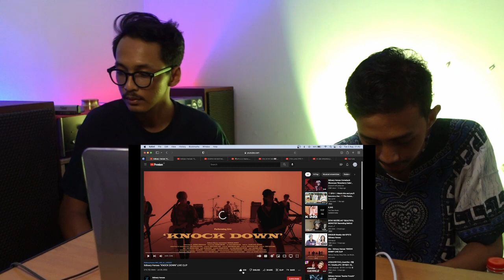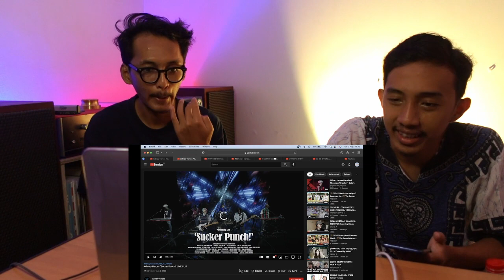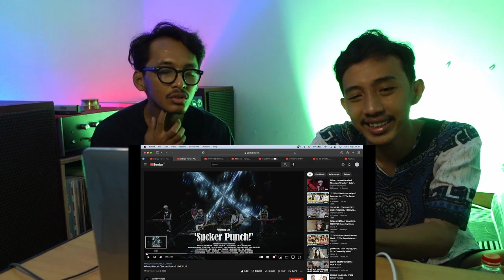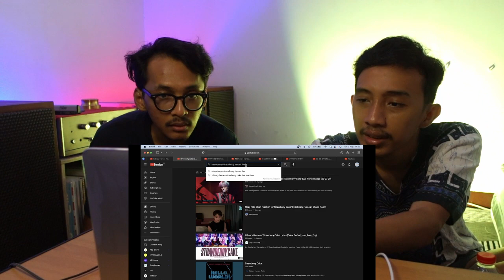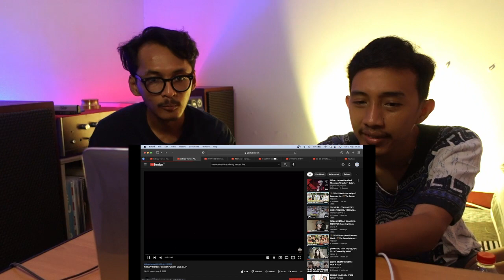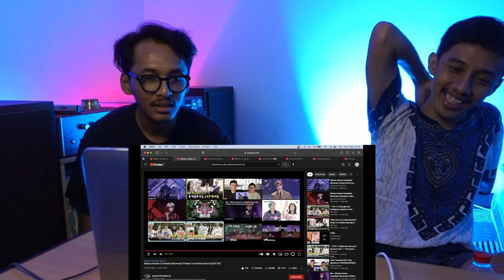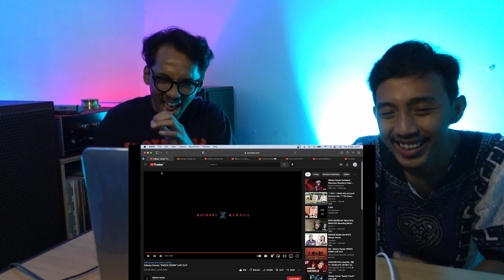XDINARY HEROES - HELLO WORLD! (ALBUM REACTION)